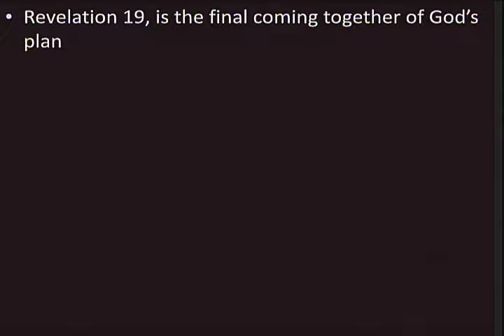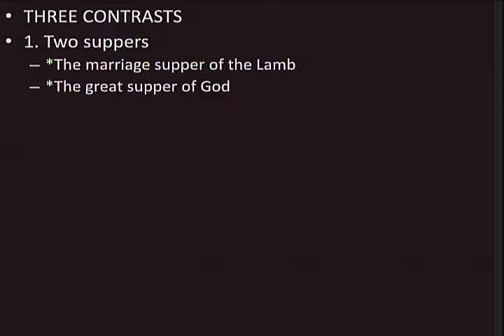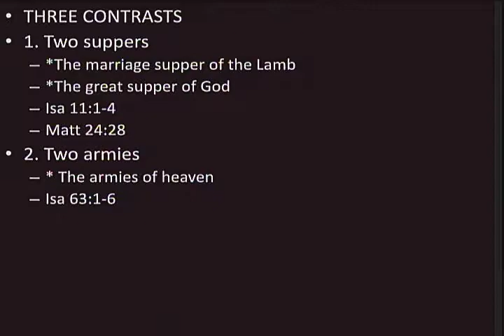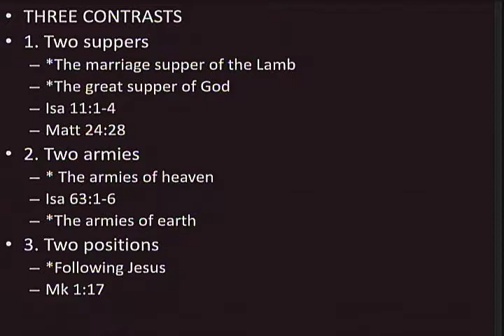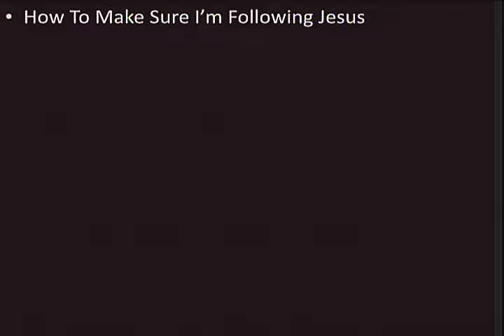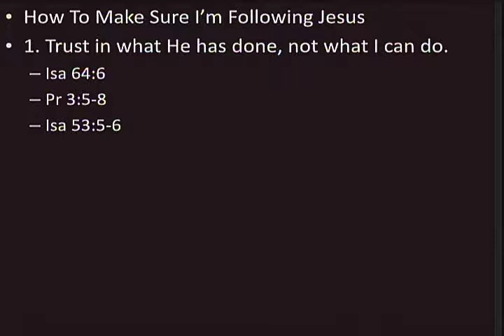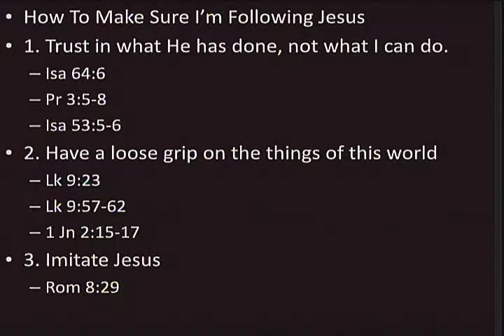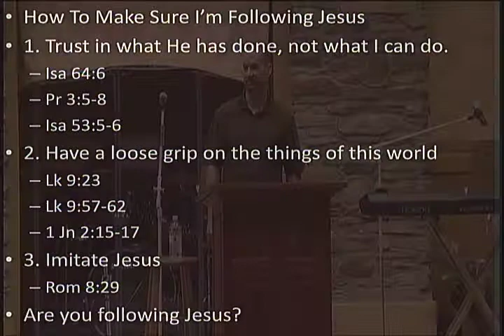11-19-14 Understanding Revelation Part 29